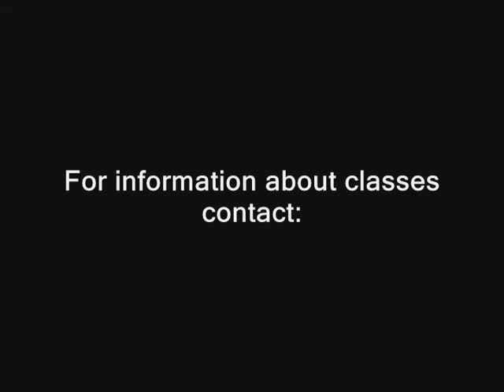Argentine Tango by Edwin & Amberlyn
This is a video of an Argentine Tango performed by Edwin & Amberlyn Roa, done to "Por Una Cabeza".